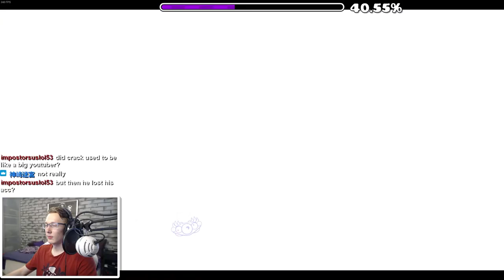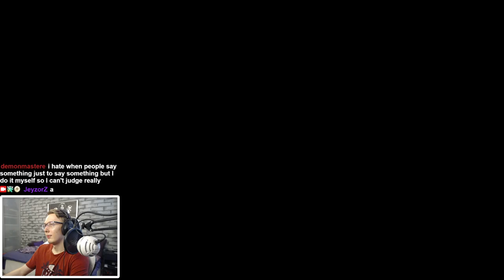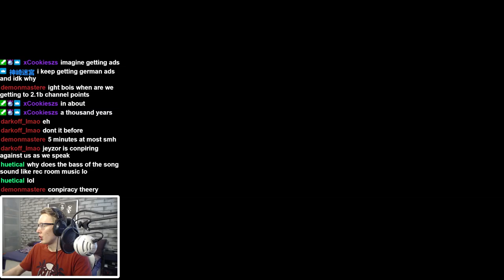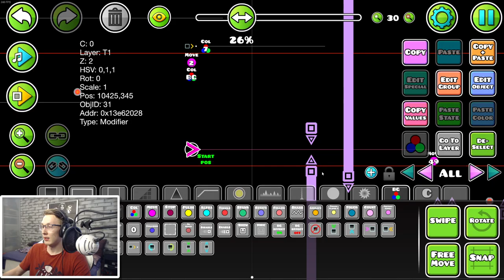Ballyhoo VOD #16 (verification)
Geometry Dash Twitch Stream of Ballyhoo.
VOD Date: 11th of July, 2022